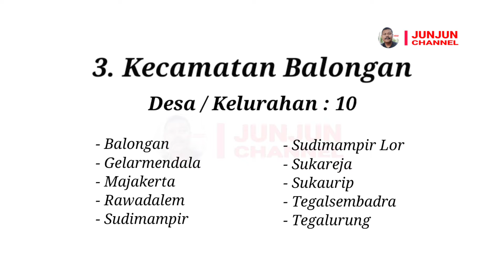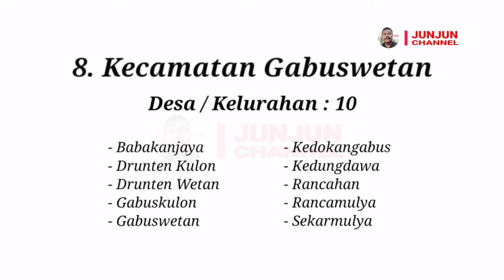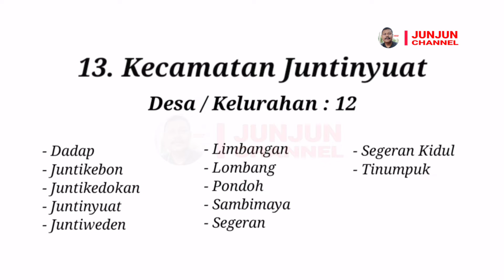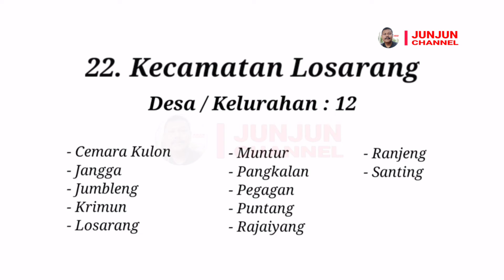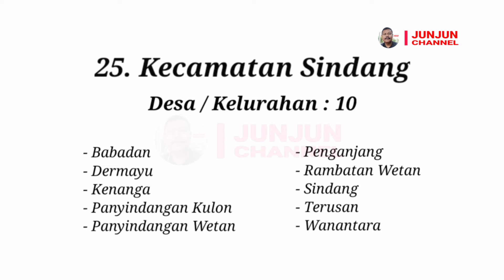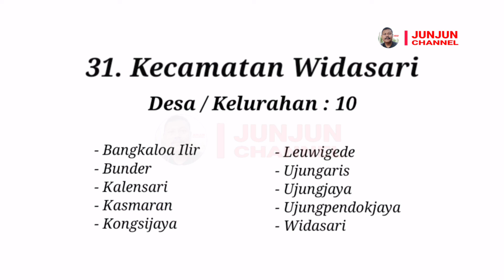Kabupaten Indramayu, Jawa Barat, 31 Kecamatan, 8 Kelurahan, 309 Desa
Menampilkan nama-nama Desa / Kelurahan yang ada di seluruh kecamatan di Kabupaten Indramayu, Jawa Barat.